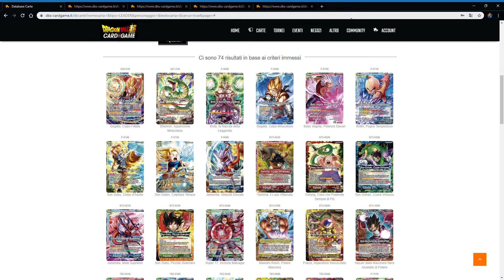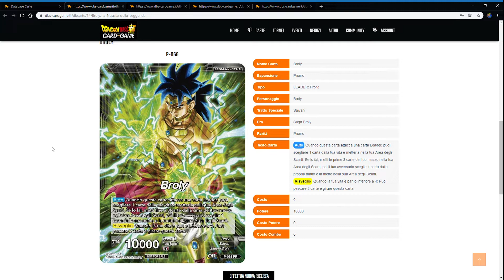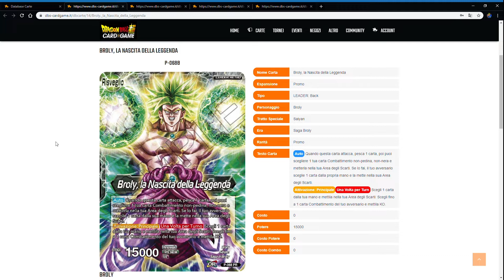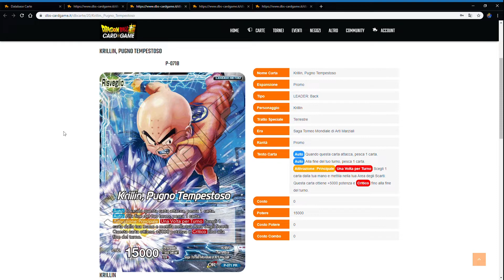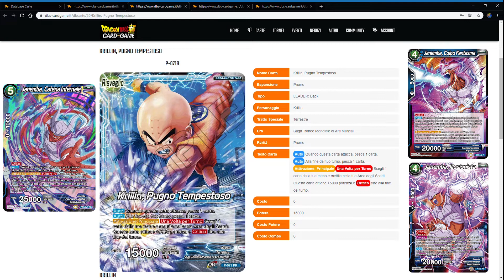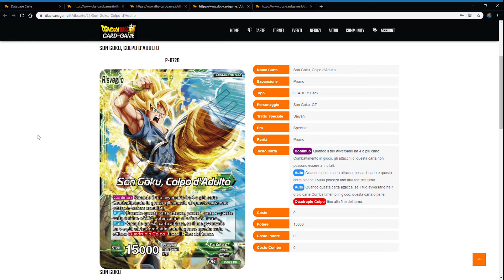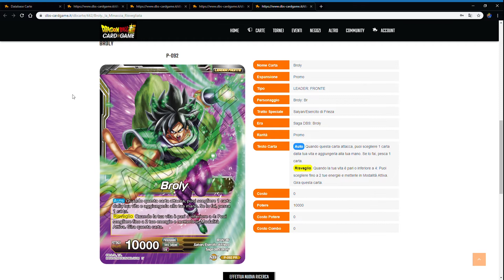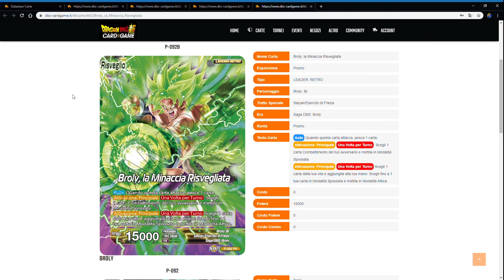ANALISI DRAGON BALL SUPER CARD GAME #3 - Leader Promo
Andiamo ad analizzare insieme 4 leader promo poco usati ma con grandi potenzialità.

Si ringrazia Gametrade Store per la disponibilità. Potrete trovare tutti i prodotti qui